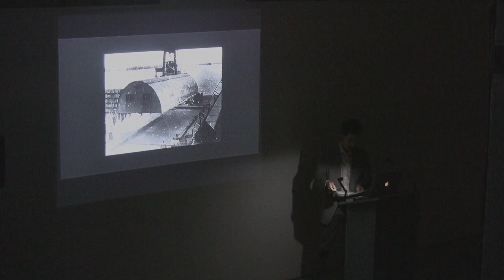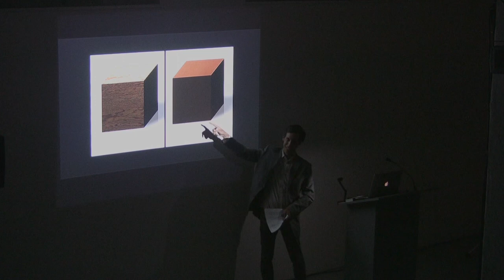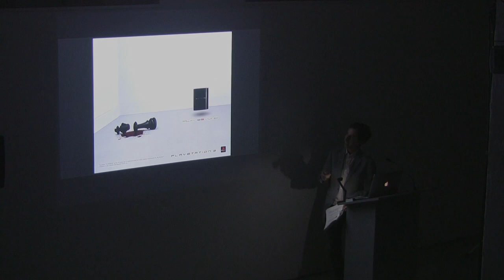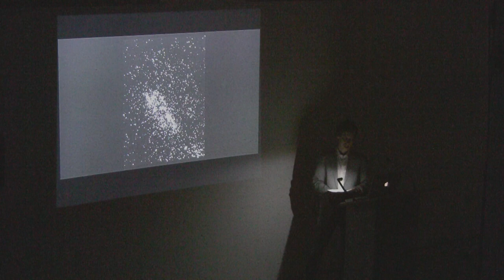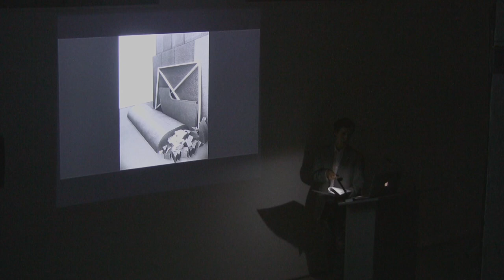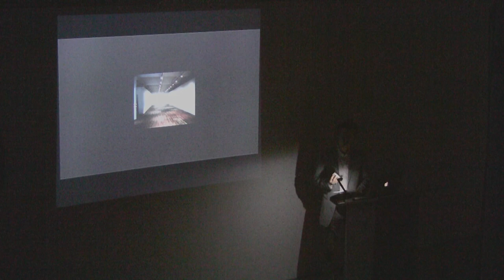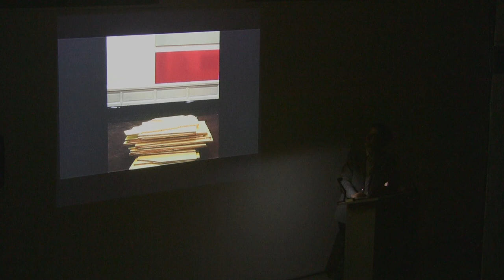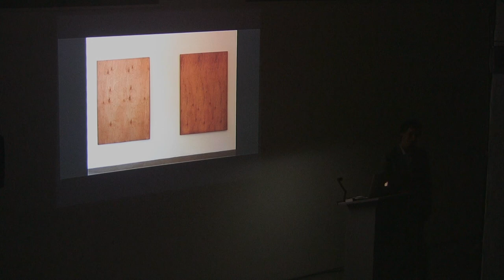Artists on Artists Lecture Series - Daniel Lefcourt on Imi Knoebel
Artists on Artists Lecture Series
Daniel Lefcourt on Imi Knoebel
Monday, September 13, 2010, 6:30pm